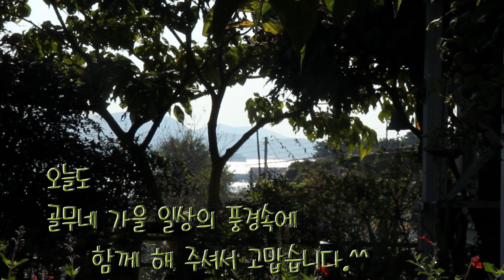깊어가는 가을속으로. . . .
국화, 백일홍, 추명국, 체리세이지, 천일홍, 블루세이지 .사파이어세이지
멕시칸세이지, 족두리꽃
흐드러핀 가을마당 냥이들과 한바퀴.

^^아름다운 음악은 여기에서 왔습니다.^^
🎵음원 : .sellbuymusic.
1— piano.mp3
2-NIGHTKEY - PEACE!!
3—쇼군 - 우주 속 나혼자
4-피아노그라피 - 추억, 하나
5-데이바이피아노 - 꽤 괜찮은 이별